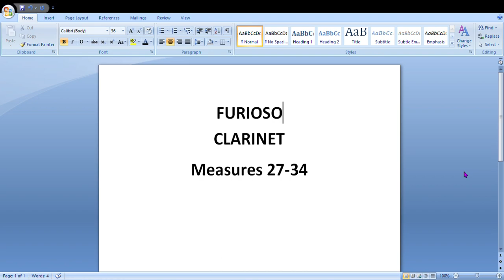Furioso CLARINET 27 34